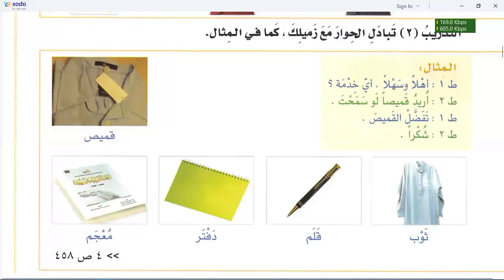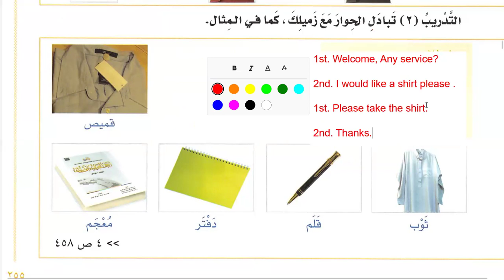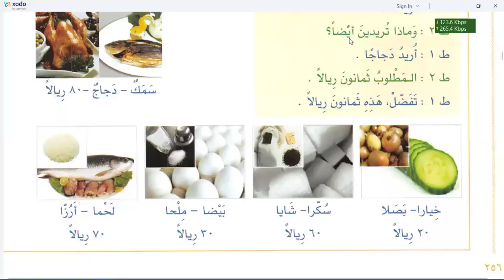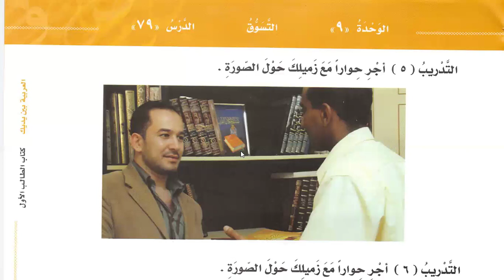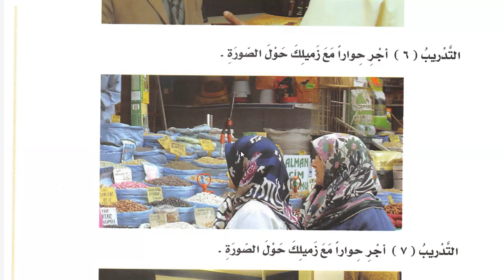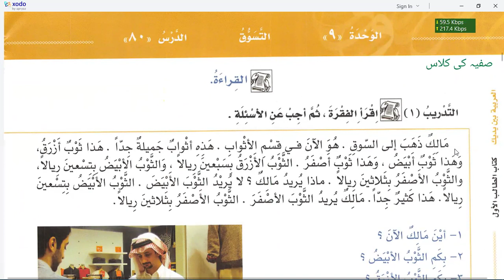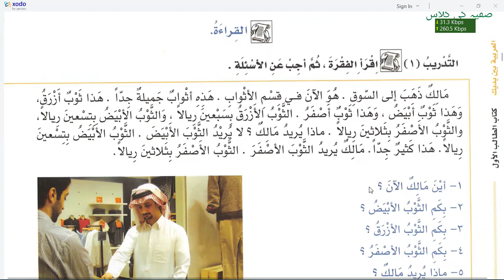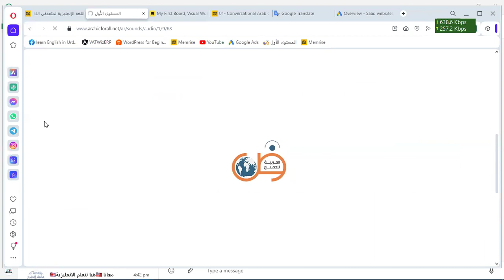Learn Arabic | Day 70 | العربية بين يديك كتاب الطالب ١ الجزء ١ | Chapter 79